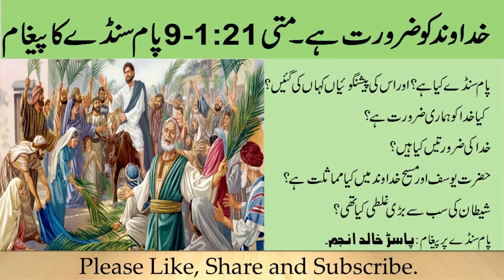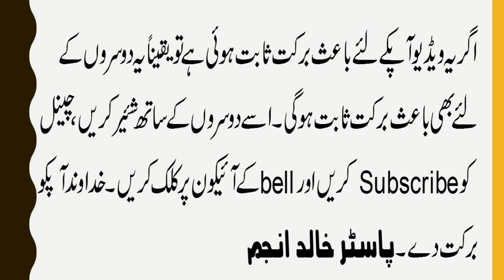Palm Sunday message, Khudawand ko Zaroorat hai,P-1, by Pr. Khalid Anjum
message on Palm Sunday.